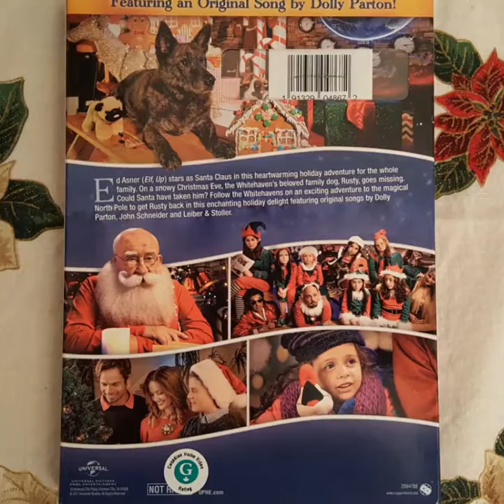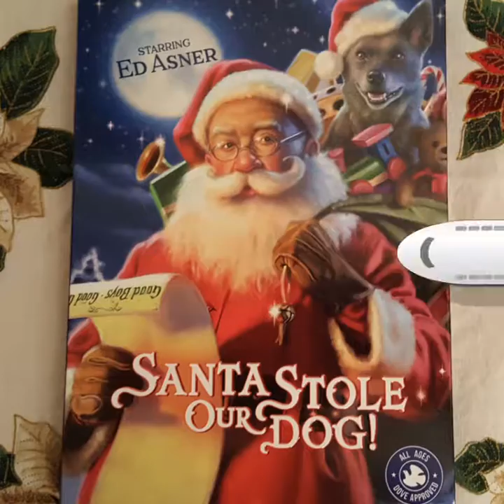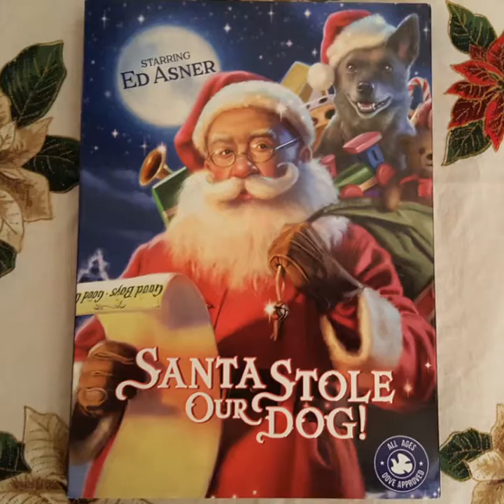Critique du fillm Santa Stole Our Dog! en format DVD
Critique du fillm Santa Stole Our Dog! en format DVD, par Mia pour Réalisé par Bryan Michael Stoller, il met en vedette Carries Schroeder, Edward Asner et Yves Bright.  Distribué par Universal, vous pouvez vous le procurer en magasin depuis le 5 décembre 2017.

Rusty, le chien de la famille Whitehaven disparait pendant la nuit de la veille de Noël. Est-ce que c’est le père Noël qui a volé Rusty? Suzie, son frère Tommy et leur père Nathan partent retrouver leur chien au pôle Nord. Vont-ils rencontrer le père Noël, interprété par Edward Asner?